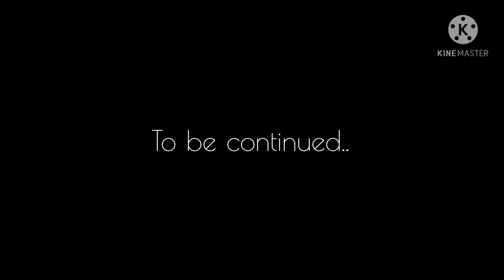If Mha Meets GhostDre || Part 5 || Gacha Club || Sheeka Shanti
Ahah- Its FINALLY HERE